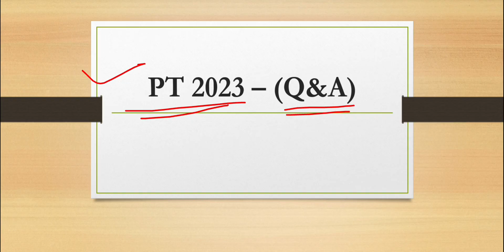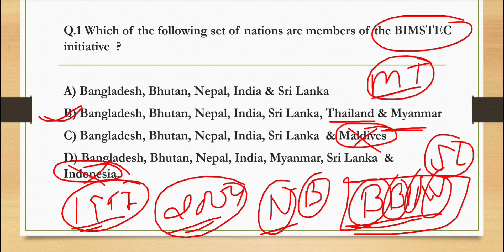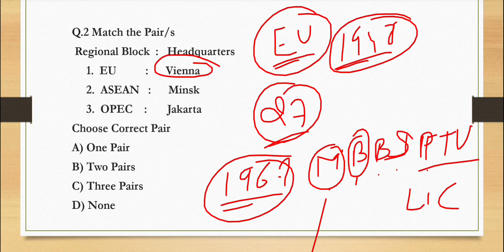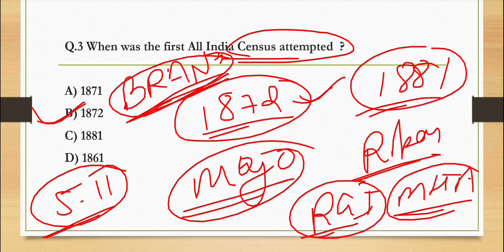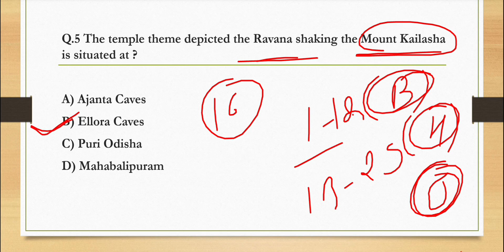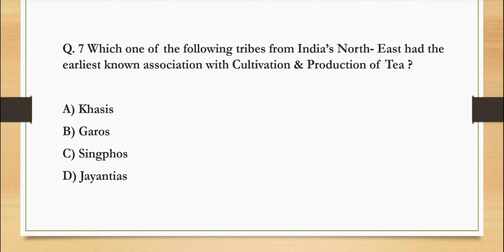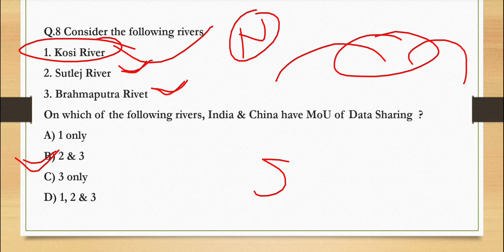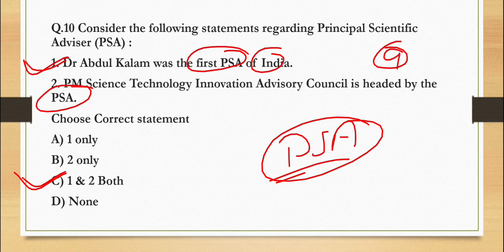6| PT 2023 Quiz | Prelims Practice Quiz | MCQs for UPSC Prelims 2023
IN This Video we will explain about PT 2023 Quiz .